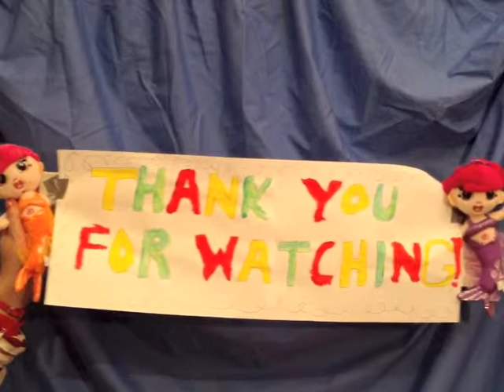Mermaid Song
A fantastic original song full of the sea, waves, gulls and of course mermaids.

Music, lyrics and singing copyright Horse Radish 2013